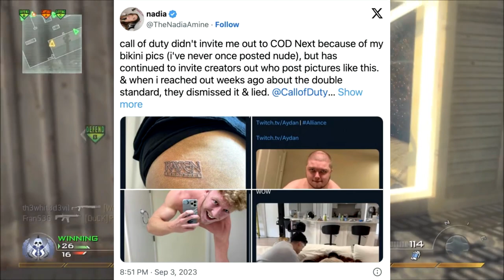Challenging Stereotypes: Nadia, the Hero of Call of Duty